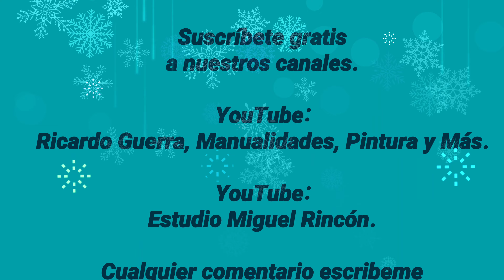3/4 Decora con Pinos de Navidad tus Regalos con Pinceladas, Pintura Decorativa con Miguel Rincón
Manualidades, Pintura, Navidad, Ideas, pintura navideña.

Detalles de navidad con pinos de forma sencilla y con trazos básicos con pincel plano, redondo y liner, además puedes pintar cuaquier superficie para adornar tu hogar solo en segundos, Usaremos el pincel de la linea Black Silver de Dynasty y pintura acrilica.

Con esta técnica Diviértete, aprende y emprende tu negocio.

             Estudio Miguel Rincón.

               Miguel_Rincon_Artista